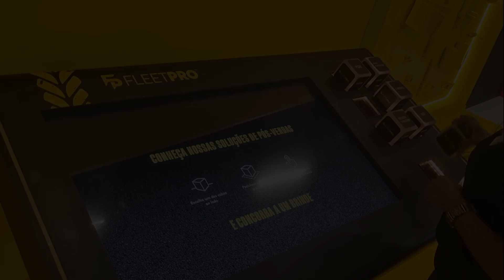Mesa Cubos New Holland - MT Expo 2024